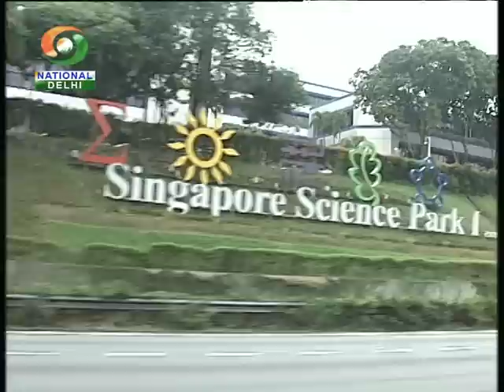DD's Special Feature on ASEAN INDIA Car Rally 2012 - Part 1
Doordarshan's Good Evening India did a special feature on ASEAN INDIA Car Rally 2012.